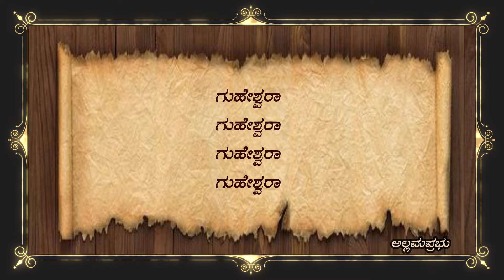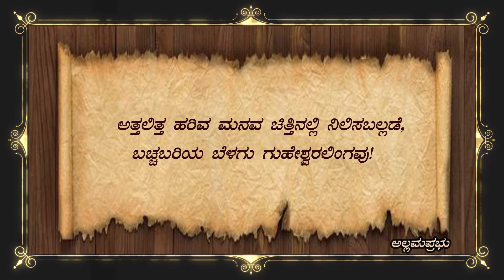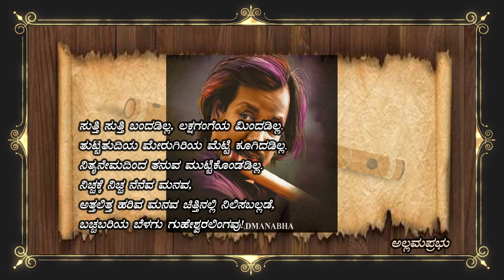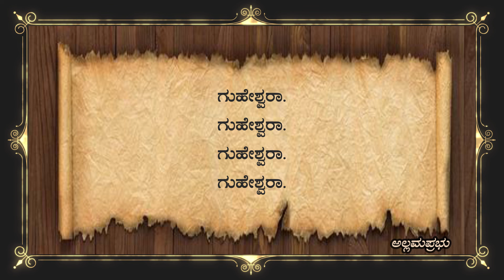Vachana -Bapu Padmanabha -Sutti Sutti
►BapuPadmanabha